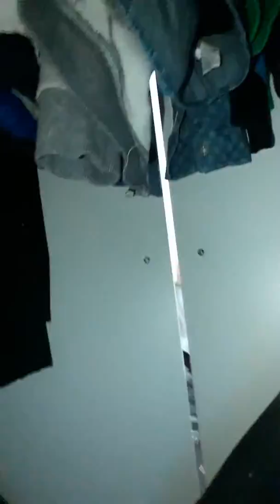Oh shit got caught